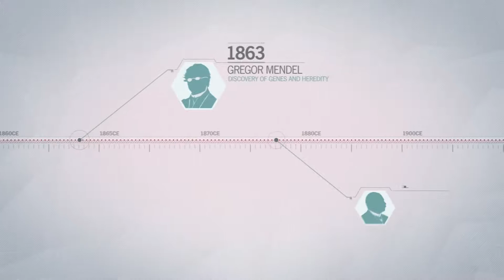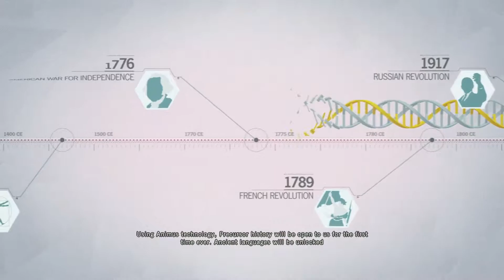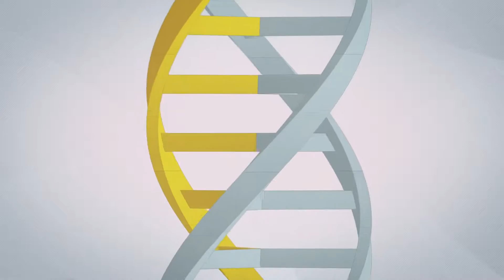Revogamerz Plays Assassin's Creed Unity - My Feet Are Warm Thank You - Part 5